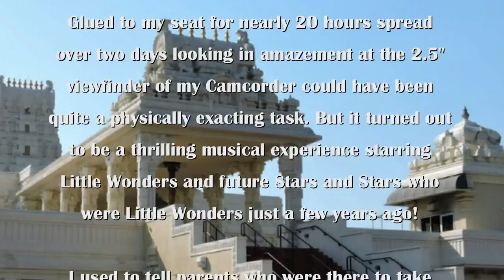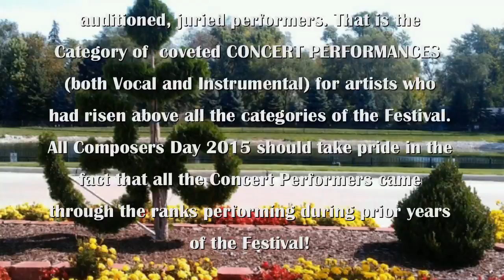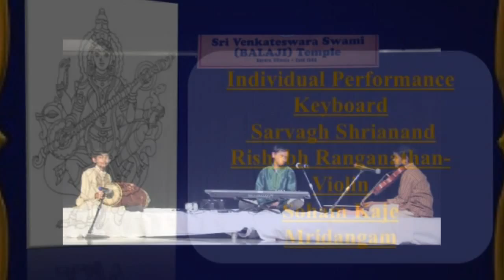SRI VENKATESWARASWAMI TEMPLE: ALL COMPOSERS: FEATURED PERFORMER: SARVAGH SHRIANAND: GOPALAM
SRI VENKATESWARASWAMI TEMPLE
PRESENTS
ALL COMPOSERS DAY 2015

AURORA, ILLINOIS

EMCEES:
DR. VIJI SUSARLA
USHA PARITI
VIJAYA KODURU
APARNA TATA
RAMALALITHA BHAGAVATULA

"GOPALAM SEVEGHAM"
COMPOSER: MAHARAJA SWATHI THIRUNAL
RAGAM: BILAHARI
TALAM: RUPAKAM

FEATURED PERFORMANCE
KEYBOARD: SARVAGH SHRIANAND
VIOLIN: RISHABH RANGANATHAN
MRIDANGAM: SOHAM KAJE